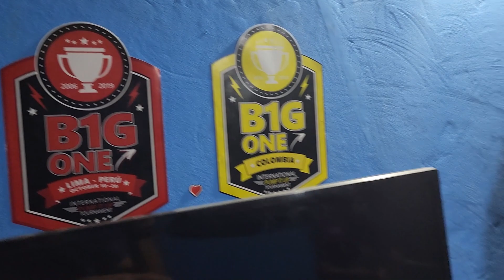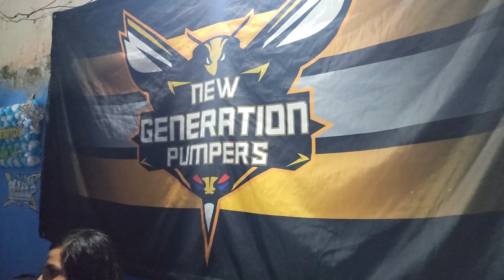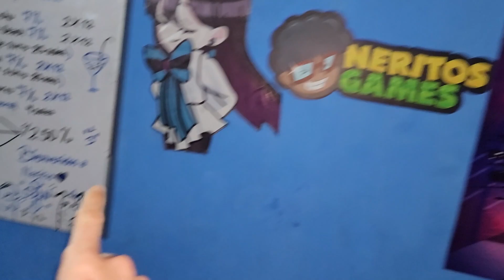Video Game Arcade Tours - Neritos Games (Lima, Peru) 🇵🇪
Here is a cool example of an underground arcade in Lima! It's in the Lima Central District, so pretty much in the city center! To access the place, send the owner a Whatsapp message and book a time slot to visit in advance. When you arrive, send him a message on Whatsapp and he will let you in!
The place and machine is owned by Frhed, who I played ITG with in the semi finals the other day!
It's a cool place! They have XX and a hand pump cab. They also have a cocktail list haha! Two cocktails for 12sol ($3USD)!
We ended up staying until 2:30am 😆 Thank you for hosting us, we had a great time! ♥️🔥

Address:
Neritos Games
Jirón Carabaya 1154, Lima 15001, Peru

Prices:
10sol per hour (~$2.50 USD)

Hours: (BOOK IN ADVANCE VIA WHATSAPP)
Monday-Sunday: 7AM-MIDNIGHT (Ask for this week's schedule via Whatsapp! Typically the slots range from 7am - Midnight)

Video Title: Video Game Arcade Tours - Neritos Games (Lima, Peru) 🇵🇪

-- GinkoSolutions.com